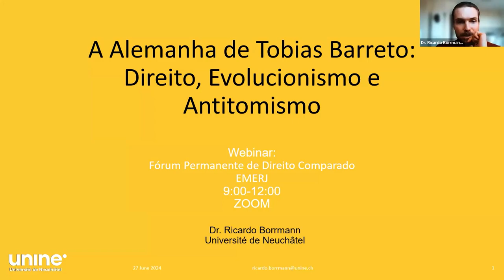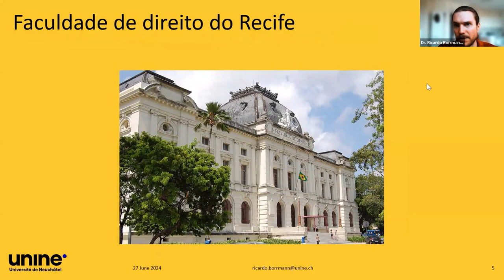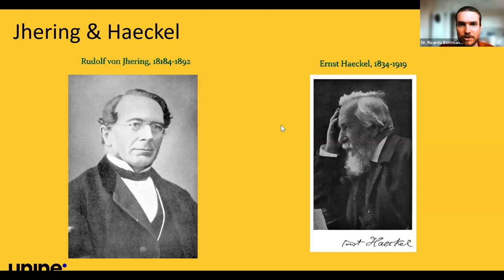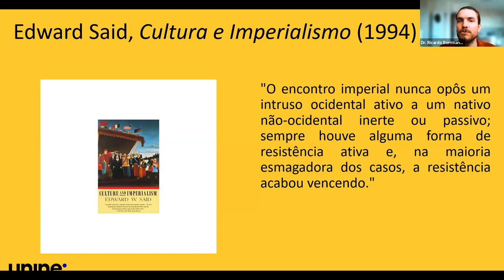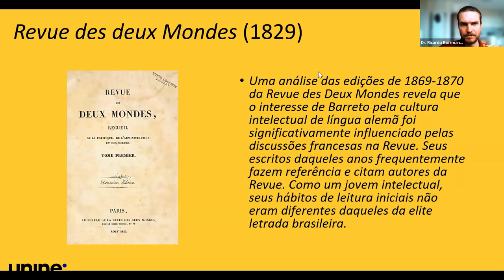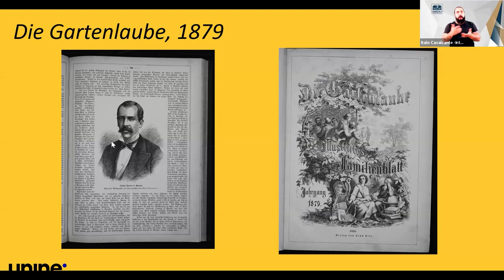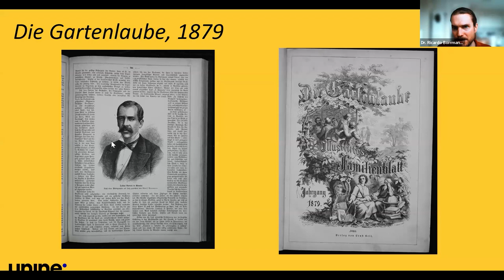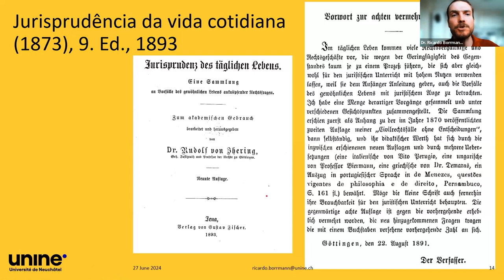“A Alemanha de Tobias Barreto: Direito, Evolucionismo e Antitomismo”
WEBINAR: “A Alemanha de Tobias Barreto: Direito, Evolucionismo e Antitomismo”

Abertura:

Dra. Karina Nunes Fritz

Presidente do Fórum Permanente de Direito Comparado da EMERJ

Secretária-Geral da Deutsch-lusitanische Juristenvereinigung (DLJV)

Doutora em Direito pela Humboldt Universität de Berlim (Alemanha)

Palestrantes:

Dr. Ricardo Borrmann

Professor Assistente na Universidade de Neuchâtel (Suiça)

Doutor em História Cultural LMU (Munique)

Dr. Venceslau Tavares Costa Filho

Advogado

Professor da Universidade de Pernambuco e da UniFAFIRE

Doutor em Direito pela UFPE

Debatedor:

Des. Carlos Gustavo Direito

Presidente do Fórum Permanente de História do Direito da EMERJ

Professor do PPGD da UVA/RJ

Doutor em História pela UFRJ